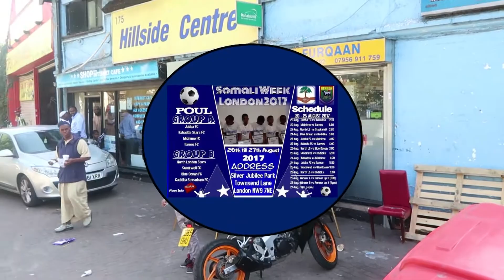Cayaaraha Somali Week London 2017 War Caruurta Caruurta